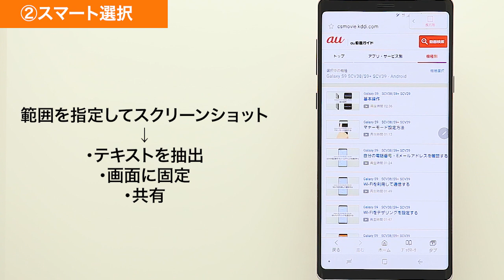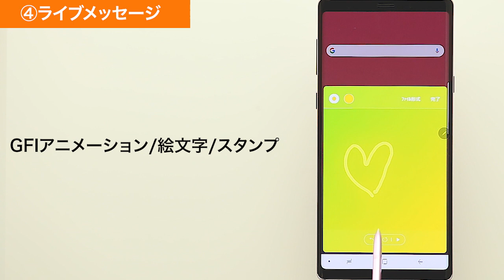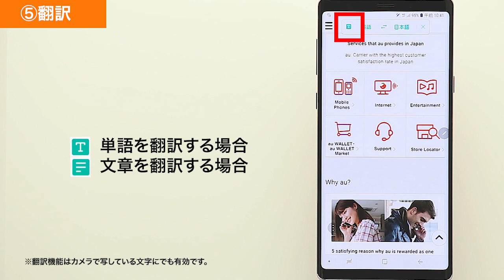【Galaxy Note9 SCV40】エアコマンド (Sペン)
Galaxy Note9 SCV40で、エアコマンド (Sペン)の使用方法をご説明します。